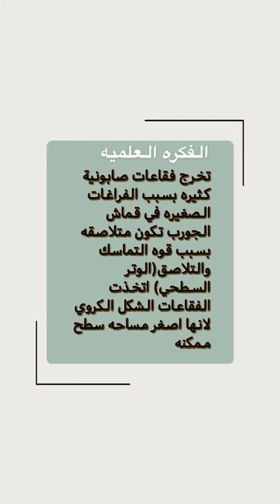تجربة الثعبان الصابوني- لينا الأعجم 💞2م (1443هـ)